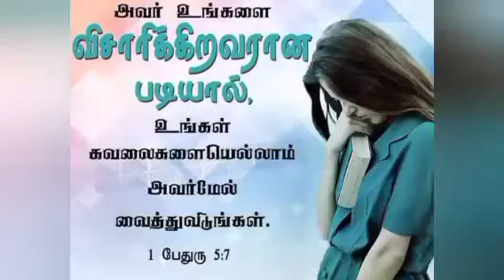உறங்குவதற்கு முன் உன்னதரோடு